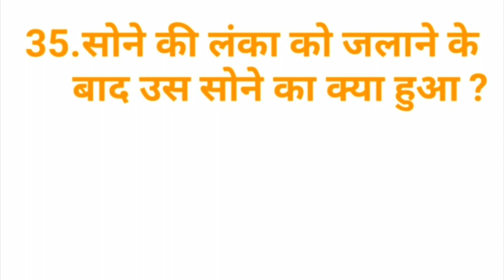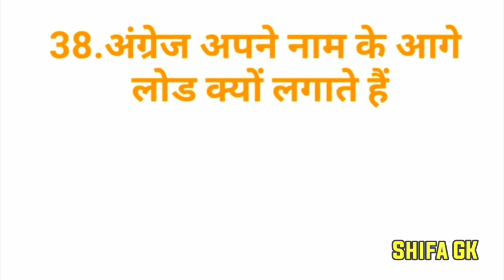Most Brilliant Answers Of UPSC, IPS, IAS Interview Questions | सवाल आपके जवाब हमारे | Gk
Aapke Apne YouTube Channel "Shifa GK" me aapka bahut bahut swagat hai.
"Shifa GK" YouTube Channel ek Educational & Entertainment Channel hai.
Iss Channel par Aapko General knowledge Question, Interesting Questions, Amazing Quiz etc. ki New Video Per Day dekhne ko milti rahengi.

Yadi aapko humari Videos pasand aayegi to video ko like jarur kiya kare aur apne sabhi dosto ke sath share bhi kiya kare.

Your Queries- ---👇👇👇
Double Meaning Question
Funny Question
Gk Questions
General Knowledge
Question Answer
Some Interesting Gk Question Answer
Current gk 2022
upsc study gk point
Hindi double meaning Questions hindi
Double meaning
Common sense Question hindi
Double meaning jokes Hindi
Hindi double meaning jokes
Sawal aapke jawab hamare
Sawal aapke aur Jawab humare

दोस्तो विडियो में 10 gk के इंटरेस्टिंग Questions पूछे जाएंगे।

धन्यवाद -🙏🙏🙏🙏🙏🙏🙏🙏🙏🙏🙏🙏🙏🙏🙏🙏🙏🙏🙏🙏🙏🙏🙏🙏🙏🙏🙏🙏🙏🙏🙏🙏🙏🙏🙏